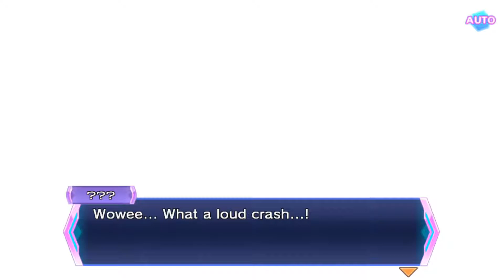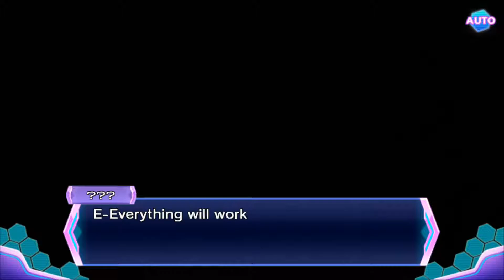Great Scott! - Hyperdimension Neptunia 3 Episode 4 Blind!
This is heavy, Doc...